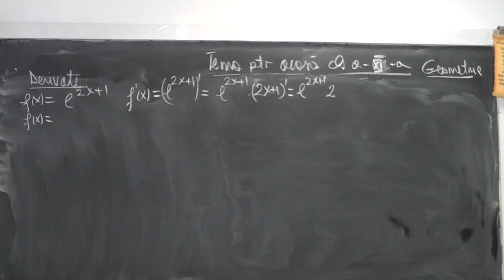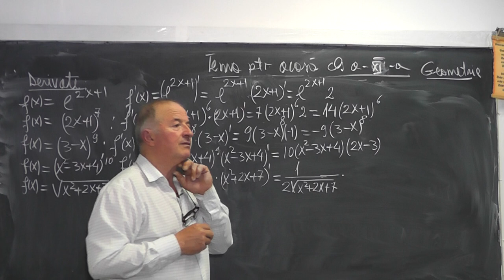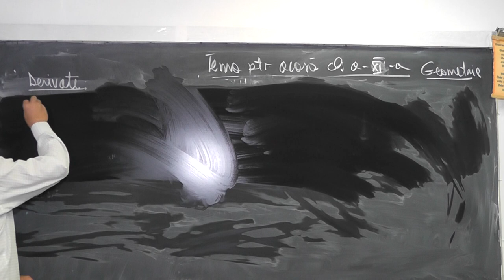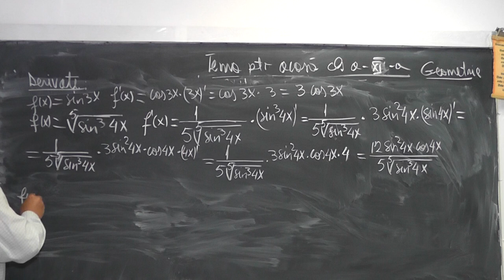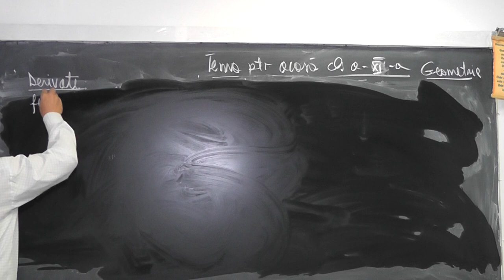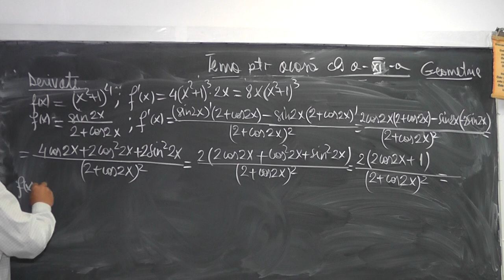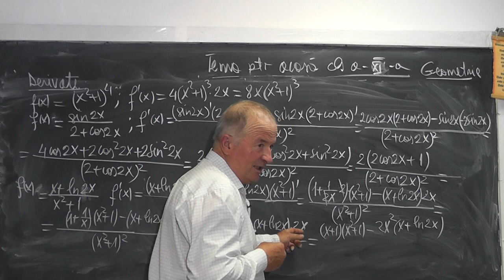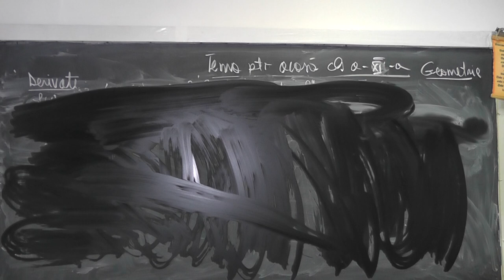Lectia 1004 - Exercitii cu derivate si formule de derivare Derivata unei functii compuse - Clasa 11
Aceste lectii sunt sustinute de voi si daca va sunt utile, as aprecia un Like, Share, Comment - In aceasta lectie de matematica pe care o puteti vedea in direct si pe ne ocupam de tema pentru acasa la clasa a XI-a si lucram diferite exercitii cu derivate si derivata unei functii compuse.